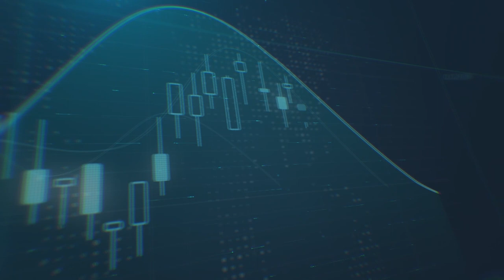ما هي أسباب انهيار الين الياباني أمام الدولار؟ وما هي توقعات اليورو والدولار؟